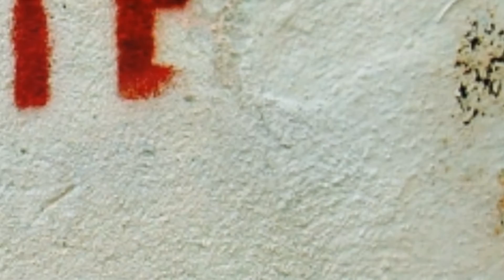Nicoletta, LIBERTE MON AMOUR, interprétée par Gérard Vermont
une version récente de cette chanson qui figure dans l'album "une rose pour Sandra", avec la nouvelle orchestration de mon ami Jean Luc Olivier, que je remercie pour son talent, ainsi que Monique (IV2) pour les images du diaporama.